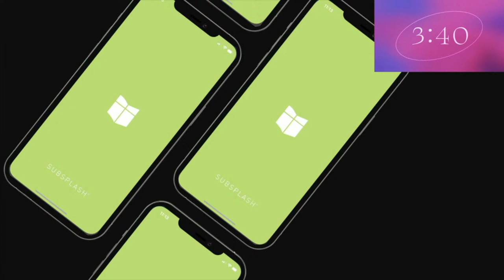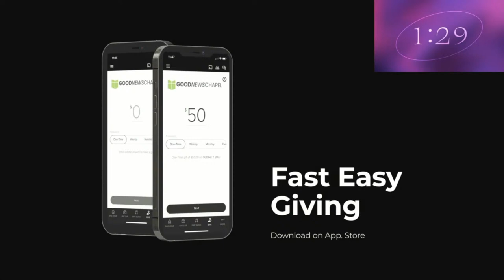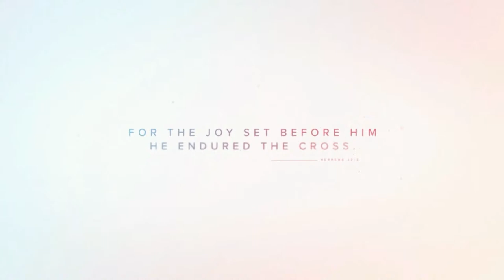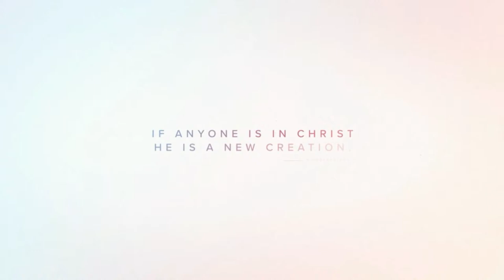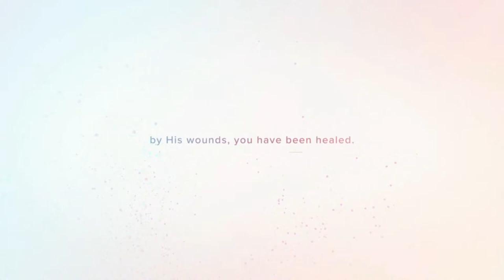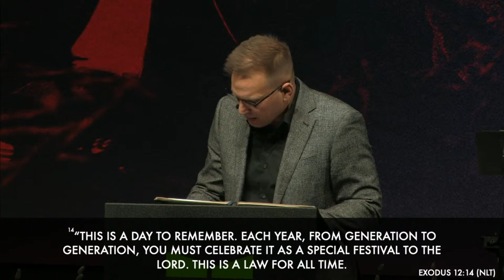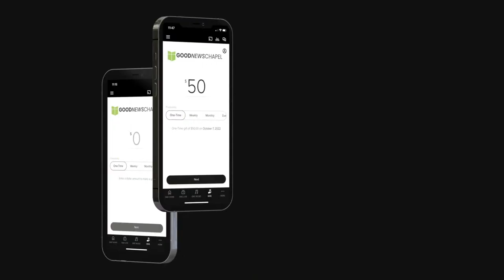A Day To Remember | Pastor Steve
Join us live every Friday at 7:45 PM(EST) & Sunday at 10:30 AM(EST).

If you’ve made a decision to follow Jesus through this message, please click here for your next step